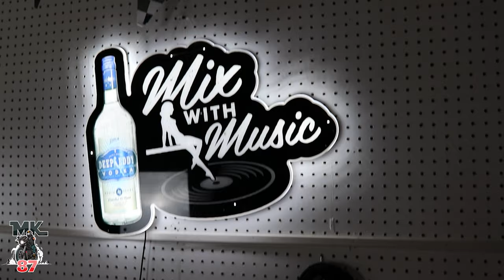Harley raises price on sportster for 2021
squid mic